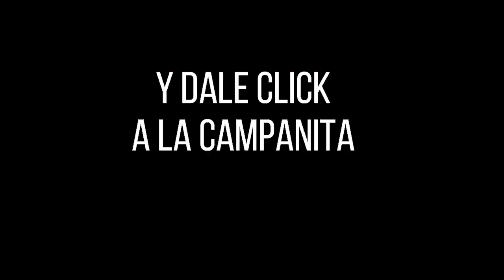Resultados SINUANO NOCHE lunes 27 de diciembre de 2021 ✅🥇🔥💰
Hola buenas noches, te presentamos los resultados de las loterías y chances en Colombia, vamos con el Resultados del Chance Sinuano noche del lunes 27 de diciembre de 2021.

Resultado EL SINUANO NOCHE del lunes 27 de diciembre